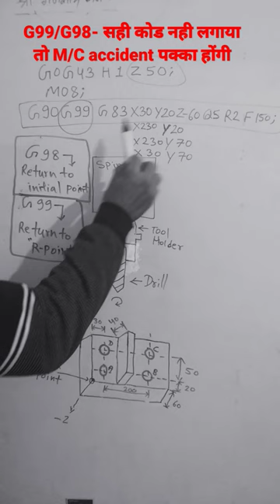Drill को टूटने से बचाने वाला तरीका । Use of G98 & G99